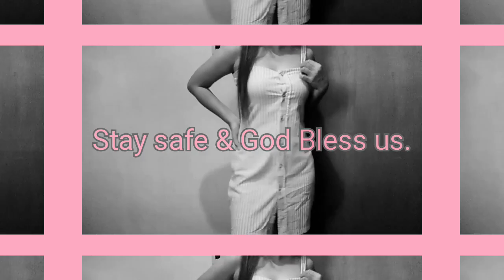DIY | REFORMATION DRESS | Reforming Men's old polo into cute summer dress | dad's old polo | VLOG#7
Reforming old men's polo into something cute and on trend summer dress.